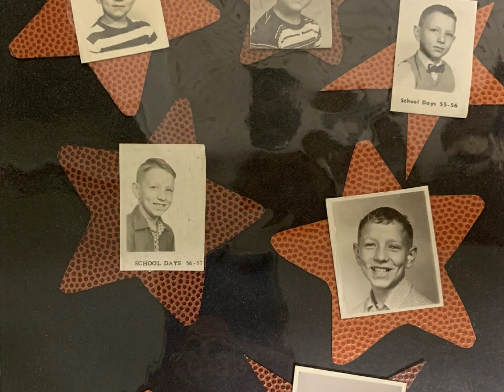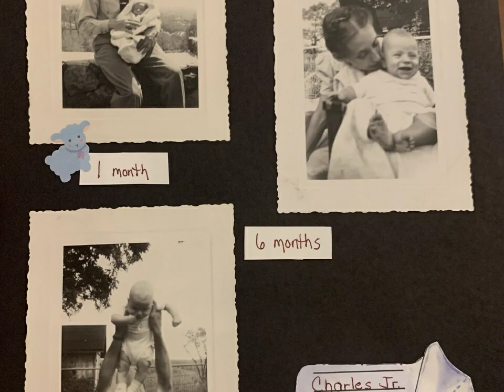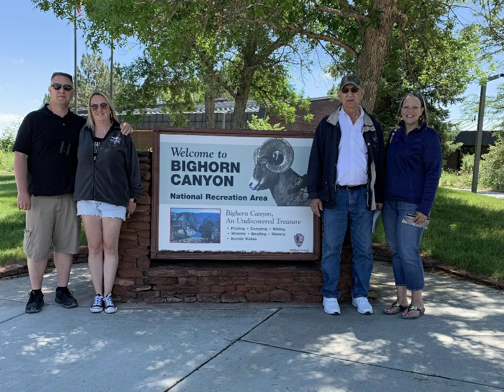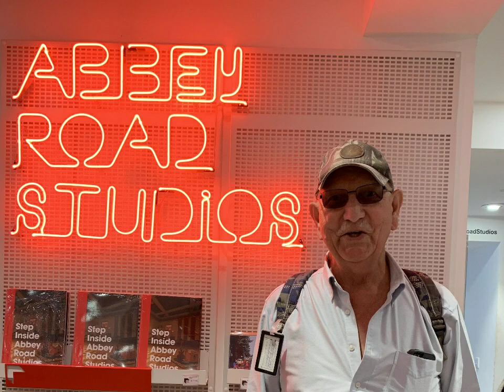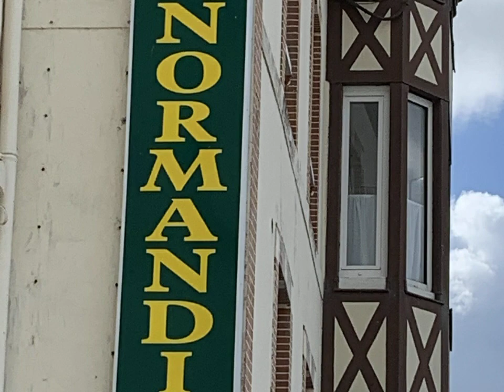Photographic memories of Charles Funk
In Memory of Charles E. Funk Jr.